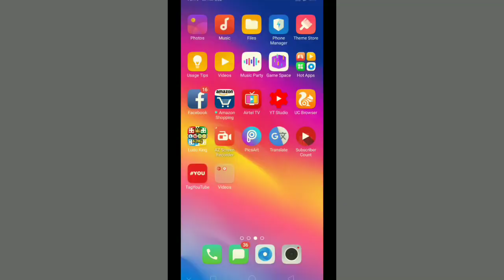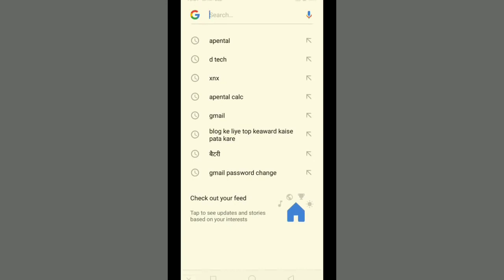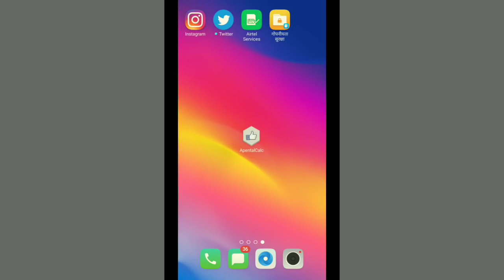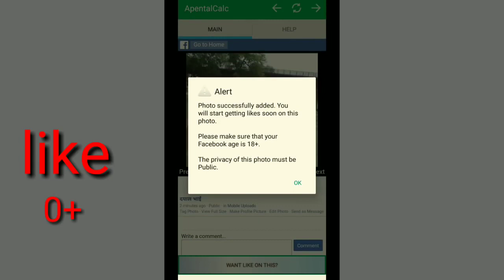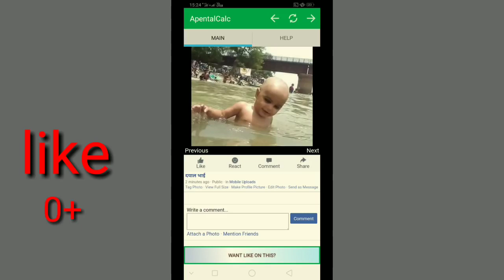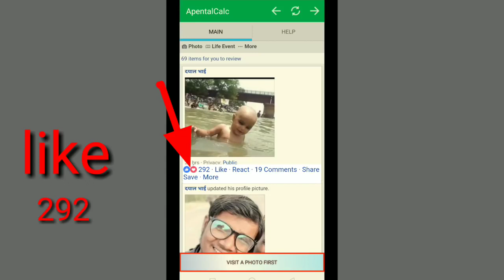फेसबुक में लाइक कैसे बढ़ाए/ How to increase likes in facebook Hindi/ Urdu